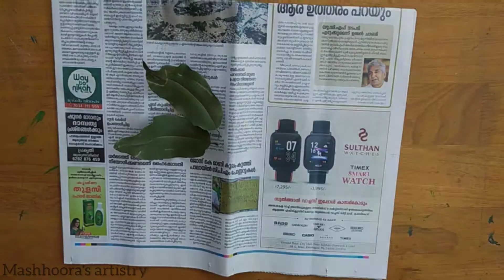flower making with banana leaf | dry flower | flower making tutorial | mashhoora's artistry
thankyou..